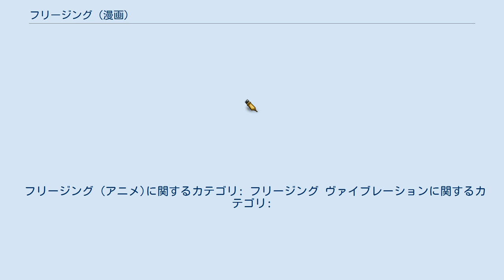フリージング (漫画)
パワードスーツ・プロテクターを題材とした漫画作品
『フリージング』は、原作：林達永、作画：金光鉉による日本のお色気漫画作品。
『コミックヴァルキリー』（キルタイムコミュニケーション発行）にて、2007年3月号より連載中。
2011年と2013年にテレビアニメが放送された。
 外伝の『フリージング ファーストクロニクル』が同誌の2011年11月号から2012年3月号（Vol.36）まで連載された。
また、サブキャラクターの過去に焦点を当てたアナザーストーリー『フリージングZERO』（フリージング ゼロ）が同誌の2012年5月号からコミックヴァルキリーWeb版33号まで連載された。
サブキャラクターのパンドラとリミッターの馴れ初めなどを描いた『フリージング ペアラブストーリーズ』も有料配信された。
 人類を襲う「異次元体」との戦いで姉・アオイ＝カズハを失った少年・アオイ＝カズヤは、異次元体対応作戦学校「ゼネティックス」へ編入する。
そこは未知の敵との戦いに備え、姉と同じ「パンドラ」と呼ばれる少女達がしのぎを削る学園であった。
そこで出会ったパンドラの1人・サテライザー＝エル＝ブリジットにカズハの面影を感じたカズヤはサテライザーに思わず抱きつくが、模擬戦中だった彼女はそれが原因で負けてしまう。
カズヤは罪悪感を抱きつつもサテライザーに興味を持ち、ゼネティックス内で敵の多い彼女に関わっていく。
 ※声優はテレビアニメ版 / アプリゲーム『エクステンション』のもの。
1人だけの記載の場合は、テレビアニメ版の声優を示す。
 パンドラ 3年生 2年生 1年生 4年生 その他 リミッター 教員・教官 ラウンダー エルカの人々 女神 2014年現在、第2期まで放送された。
 スタッフについては、監督に渡部高志やキャラクターデザインに渡辺真由美など、第1期の時点ですでに30年以上のキャリアを持つベテランが起用されている。
また、内容についてはパンドラモードの描写を変更したり、回想シーンの矛盾点を解消するなどのアレンジが加えられている。
後者の詳細については#原作からの主な変更点を参照。
 2010年12月10日から2011年5月13日までHiBiKi Radio Stationで、インターネットラジオ『橘田いずみと内田彩のフリージング ウエストミドルフィールド ゼネティックス学園分校!!』が毎月第2金曜日に配信された（全6回）。
パーソナリティーは能登麻美子と花澤香菜で、2人のトークがメイン。
第1回、第2回は2010年12月10日配信、第3回は12月21日配信、第4回は2011年1月13日配信、第5回は1月27日配信、第6回は2月9日配信、第7回は2月23日配信、第8回は3月10日配信。
主なロケ地は銀座、韓国料理屋、浅草、東京ドイツ村。
 2013年の第1期再放送に合わせ、『ゼネティックスTVぷち』をAT-Xのおまけ放送として放送。
出演は、三森すずこ、寺川愛美、橘田いずみ。
 第2期に合わせ、『フリージング ゼネティックスTV ヴァイブレーション』を配信。
パーソナリティーは能登麻美子と花澤香菜。
2013年10月1日に#1、10月7日に#2、10月21日に#3、10月28日に#4、11月13日に#5、11月18日に#6を配信。
主なロケ地は東京ソラマチ。
 フリージング (アニメ)に関するカテゴリ: フリージング ヴァイブレーションに関するカテゴリ: